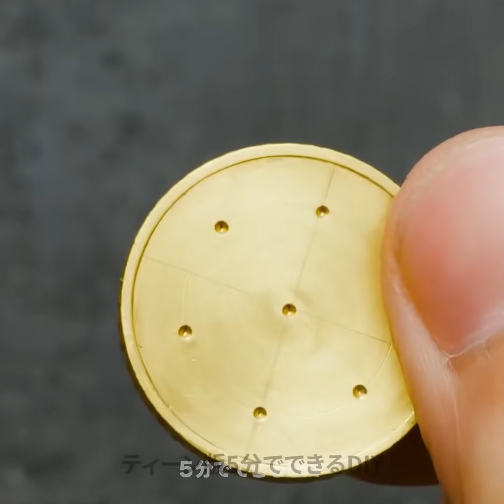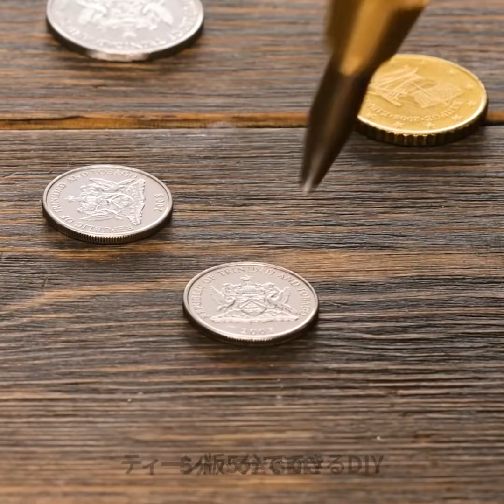おしゃれなDIYアクセサリーとハンドメイドジュエリーのアイディア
タイムスタンプ:
00:04　初心者でもできるシルバーリングのデザイン
02:08　猫の首輪用チャーム
08:04　コインとパールでピアスを作ろう
11:40　コインでリングを作る